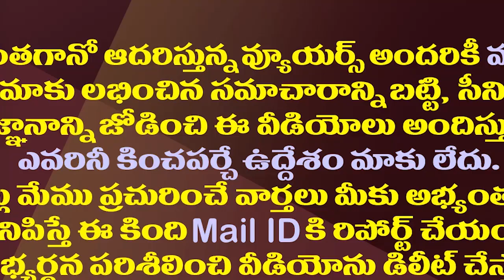పవన్ Vs వైసీపీ ఎపిసోడ్ లో వేలుపెట్టని చంద్రబాబు| Chandrababu Silence On Pawan Kalyan Vs YSRCP Issue